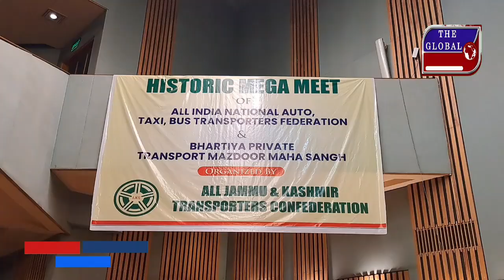First time in J&K : All Jammu and Kashmir transporters confederation held mega meet at SKICC Sgr